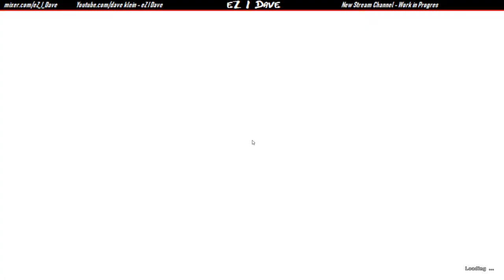atlas season 3 - solo kraken V1 common lvl33 gallie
the last days of season 1 out of bordem i tryde to solo a kraken and went prety good . common gallie lvl 33   time 37:55 for v1 spawn